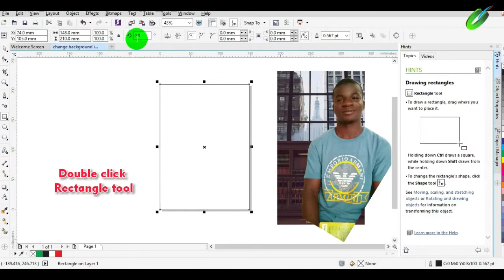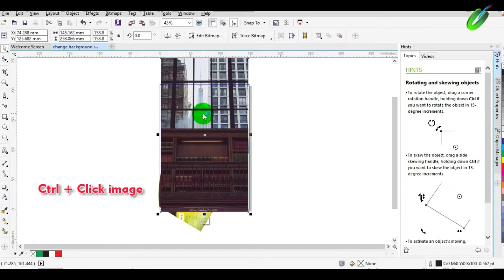Fifi Aworan si eyin foto, Pelu CorelDraw | CorelDRAW Tutorial 2021 | Yoruba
You will learn How to Change Background Image for any picture using CorelDraw.
This Tutorial is with Yoruba Language, the english version is here, click on this link to watch now: https://